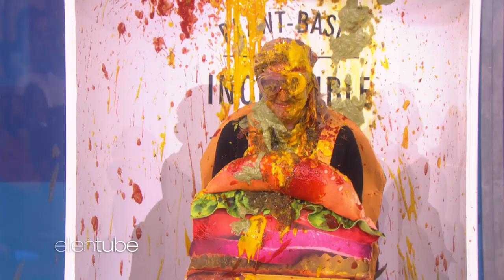Ellen Makes Things Right (and Messy) with Executive Producer Mary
Ellen's Executive Producer Mary convinced Ellen to dye her hair back to blonde after having her natural brown hair all summer, so to make it up to her, Mary offered to get messy during a live commercial for Lightlife Burgers. The new plant-based protein burger is delicious and better for you and better for the planet!